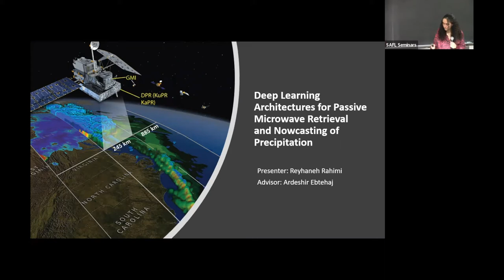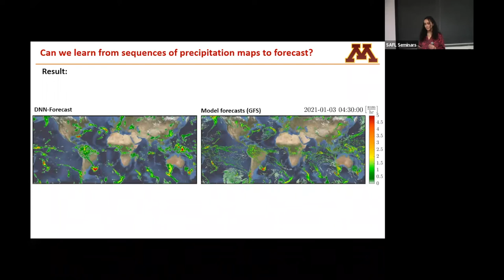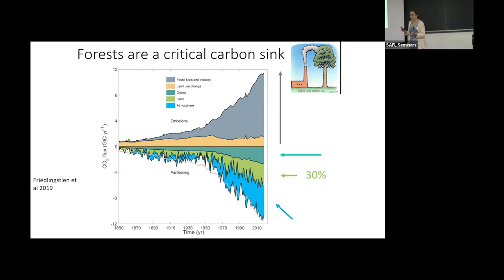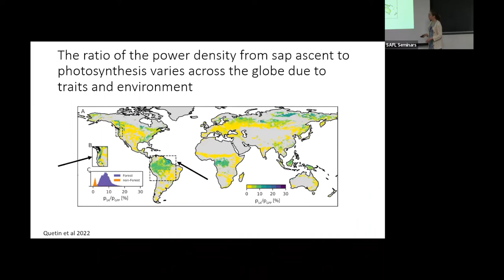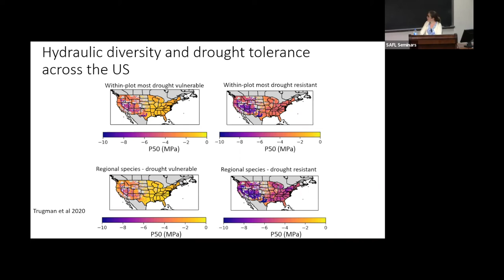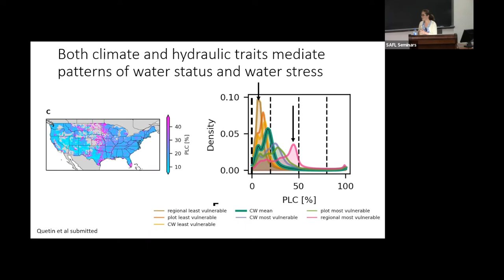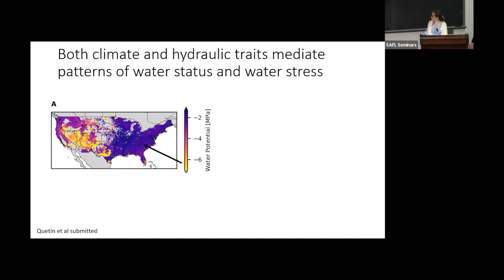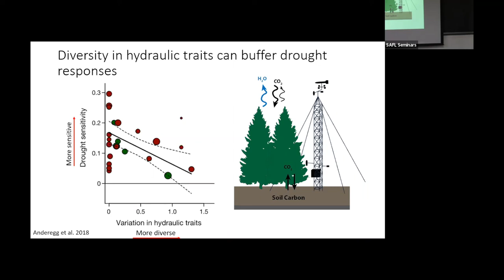Edward Silberman Award Ceremony & Distinguished Lecture - 1 November 2022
On November 1st, 2022, SAFL was excited to celebrate PhD student Reyhaneh Rahimi, 2022 recipient of the Edward Silberman Fellowship, with a distinguished lecture by Prof. Anna Trugman (UC-Santa Barbara) titled "Plant functional traits in terrestrial hydrological and carbon cycles."